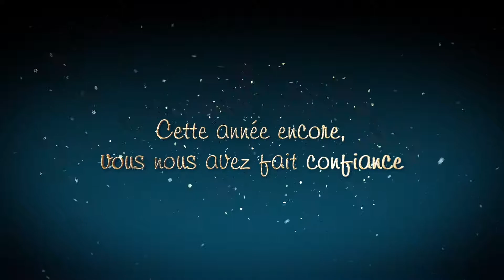Carte de vœux Lecapitaine 2018 - FR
Lecapitaine souhaite une bonne et heureuse année 2018.